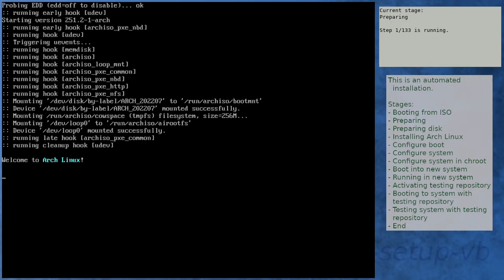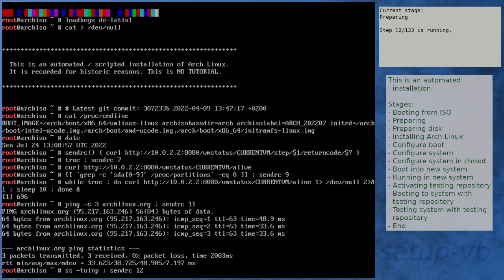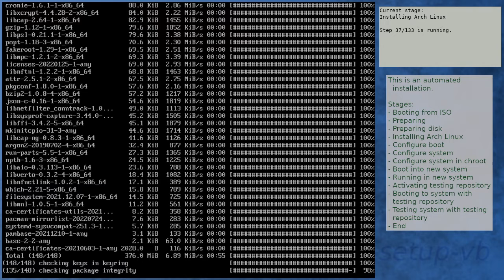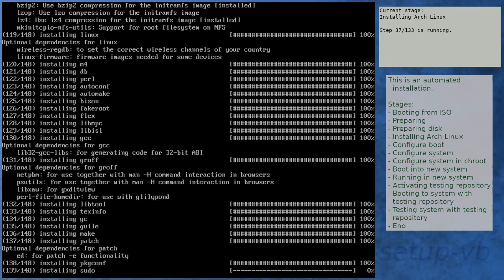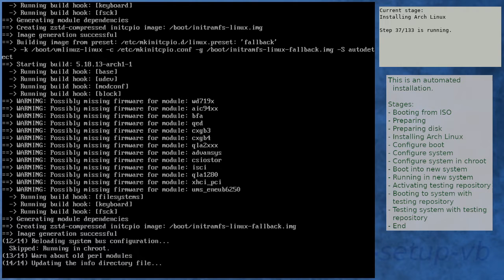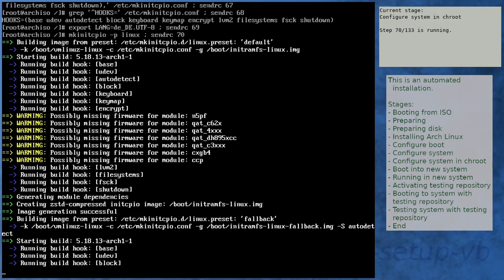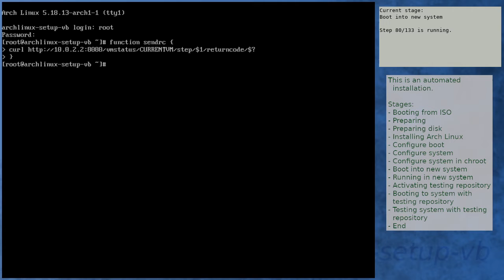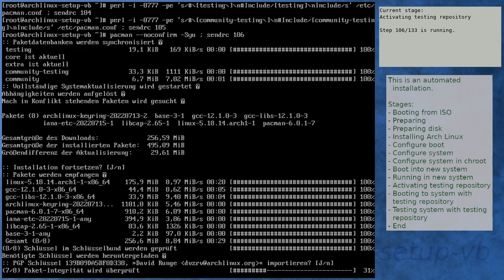Failed update in [testing]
The update in repository testing fails with:

libcap: signature from David Runge is marginal trust.